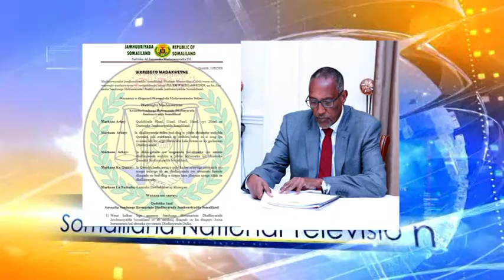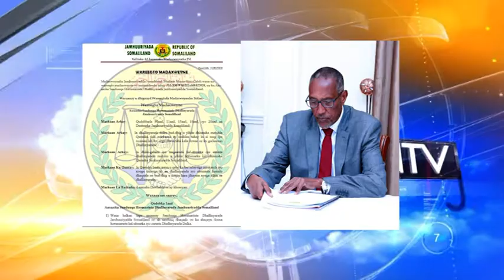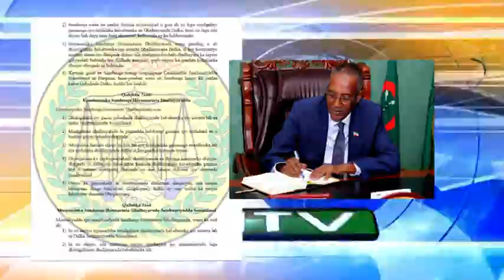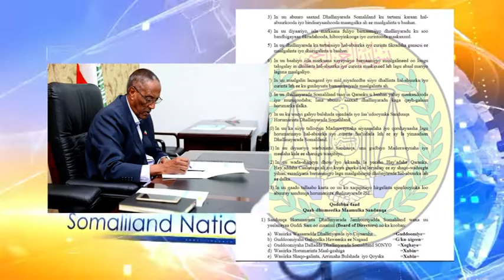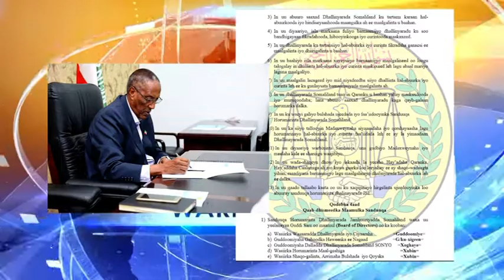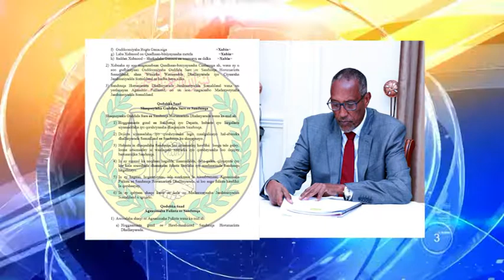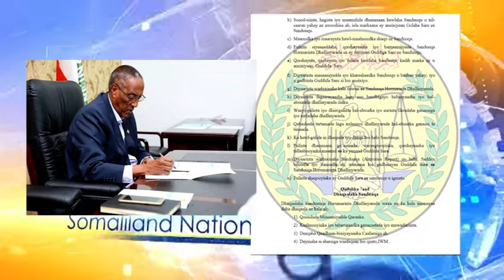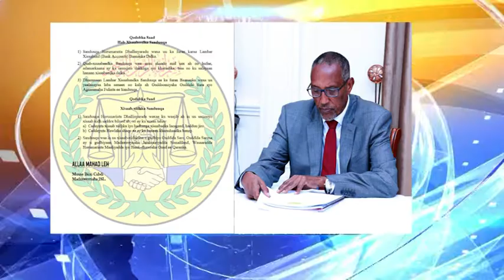Madaxweynaha JSL Muuse Biixi Cabdi Oo Aas-aasey Sanduuqa Horumarinta Dhalinyarada JSL